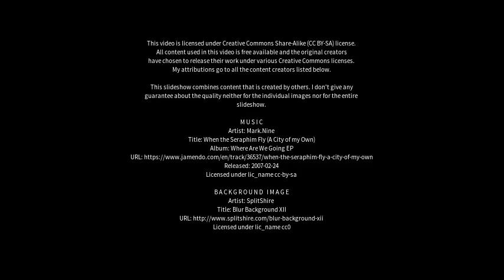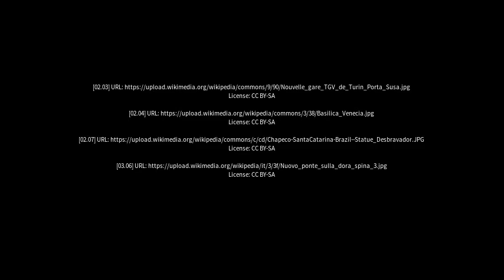Best places to visit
Best places to visit - General Baldissera (Argentina) Best places to visit - Slideshows from all over the world - City trips, nature pictures, etc.